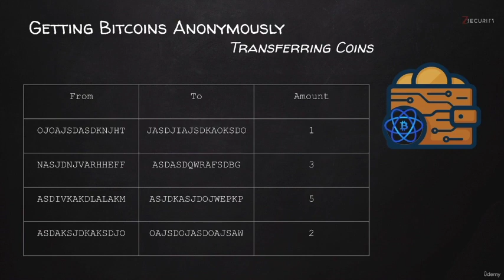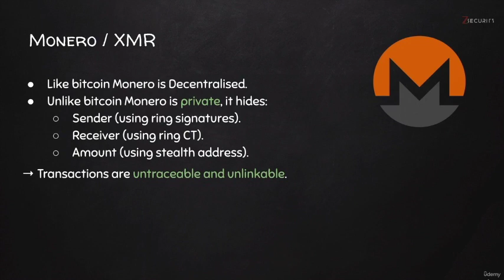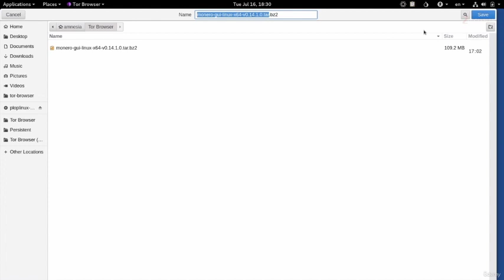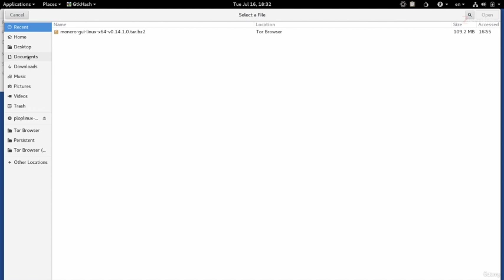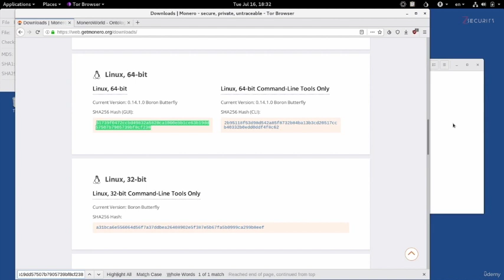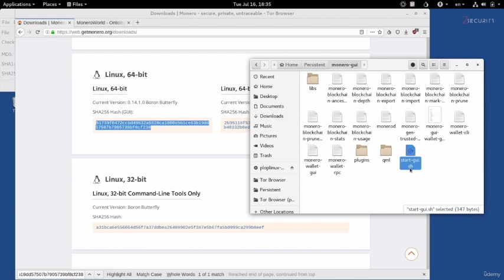66."Enhance Bitcoin Privacy: Using Monero Wallet on Tails OS | Dark Web & Deep Web Insights"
Learn how to enhance your Bitcoin transaction privacy using Monero and Tails OS in this comprehensive tutorial. We'll explore the public nature of Bitcoin transactions, the associated privacy risks, and how Monero offers superior anonymity. Follow step-by-step instructions to install and use the Monero wallet on Tails OS, ensuring your transactions remain private. Perfect for those interested in using the Tor browser, navigating the dark web, and deep web privacy tools.

Key Topics Covered:

Public nature of Bitcoin transactions
Privacy risks with Bitcoin
Introduction to Monero (XMR) for private transactions
Installing Monero wallet on Tails OS
Using Monero wallet from the terminal
Future topics on enhancing cryptocurrency privacy